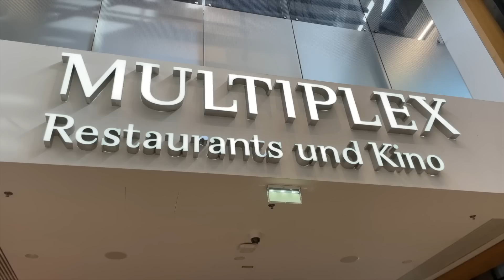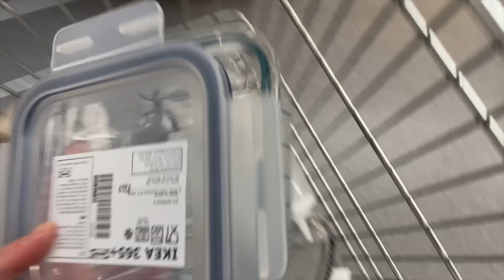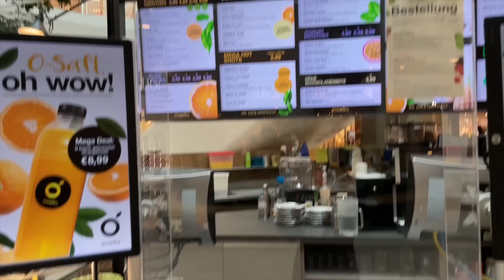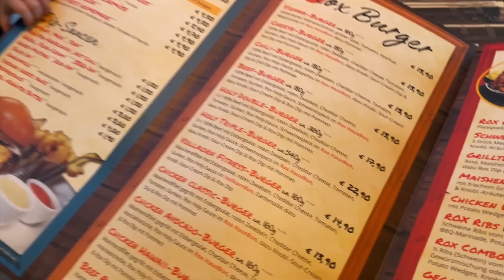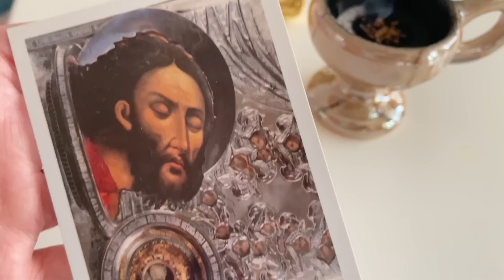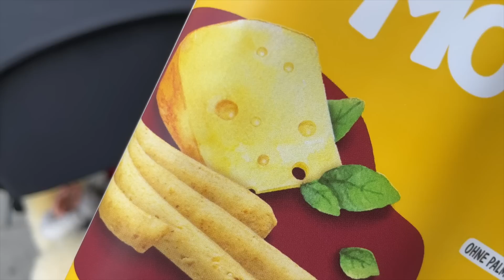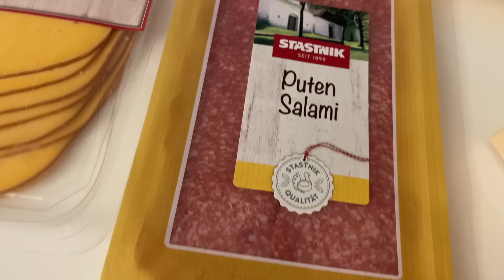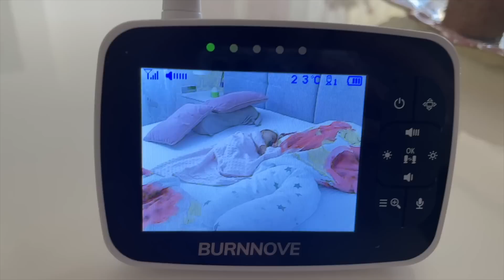NEDELJNI VLOG | Par dana sa nama ☺️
Dozer za hranu
Babyphone kamera

- MY LINKS -